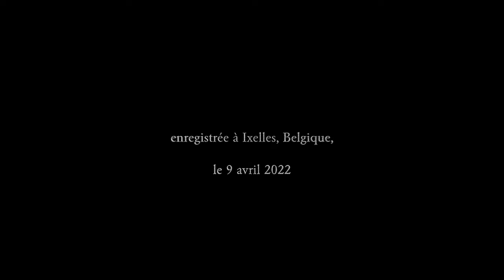Telemann, "Sonate facile", alto recorder, F major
(Texte français plus bas...)

This recorder sonata is Telemann's most famous. It has delighted thousands of students and horrified hundreds of teachers. From its popularity it might be called the "Easy Sonata", in reference to W.A.Mozart's Piano Sonata No. 16, the "Semplice Sonata", KV 545. Except that it is not easy to play at all, already by the presence of the high C in the last movement, a note which does not really exist and has been used to my knowledge only twice in baroque music for recorder; here and in a concerto for recorder ... by Telemann.
Cette sonate pour flûte à bec est la plus célèbre de Telemann. Elle a fait la joie de milliers d'étudiant(e)s et horripilé des centaines de profs. De sa popularité on pourrait l'appeler la "Sonate facile", en référence à la sonate pour piano no 16 de W.A.Mozart, la "Sonata semplice", KV 545. Sauf qu'elle n'est pas du tout simple à jouer, déjà par la présence du do suraigu dans le dernier mouvement, une note qui n'existe pas vraiment et n'a été utilisée à ma connaissance que deux fois dans la musique baroque pour flûte bec ; ici et dans un concerto pour flûte à bec ... de Telemann.